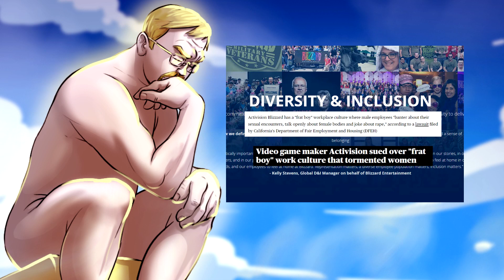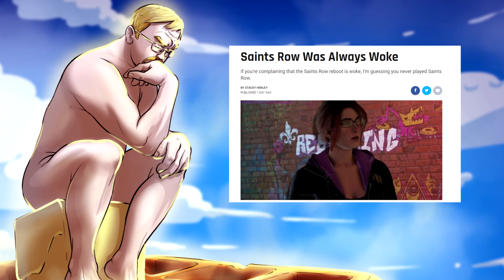Saints Row 5 Is Dead, It's SOY ROW NOW! May It Fail Spectacularly! Volition Lost The Plot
Saints row 5. volition once made one of my most favorite games ever, Freespace but now they are just another lost studio